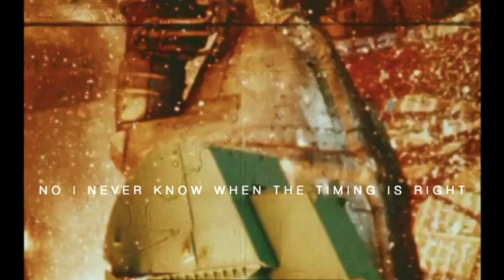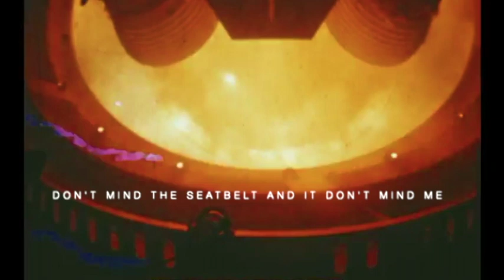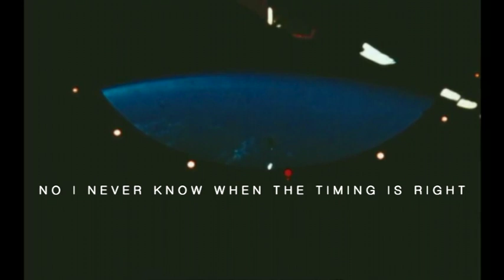Modern Chemistry - my battery is low... (Official Lyric Video)